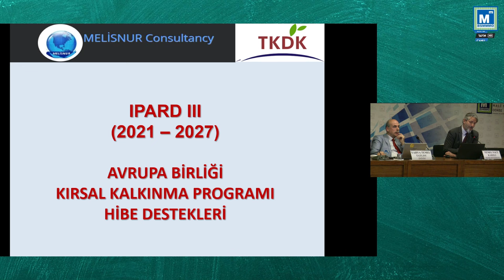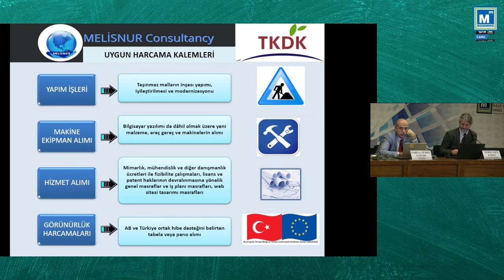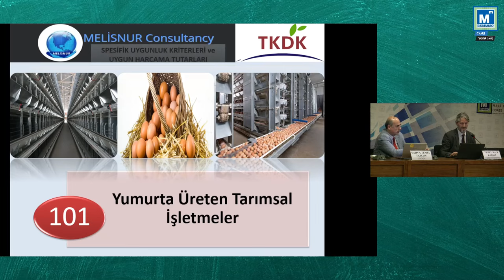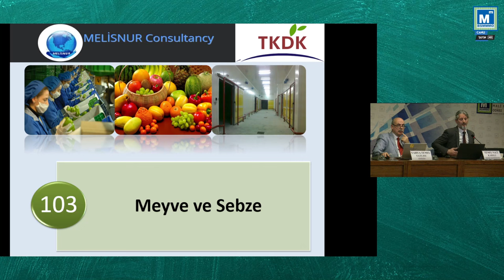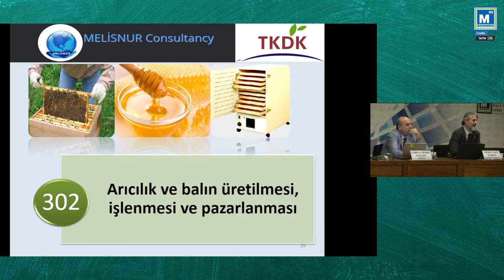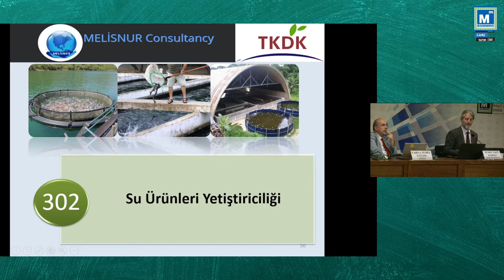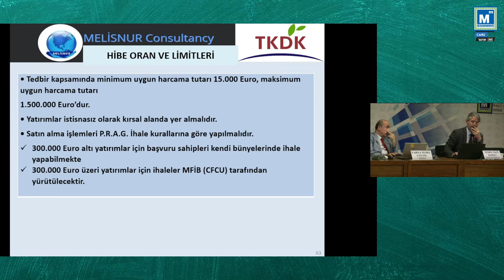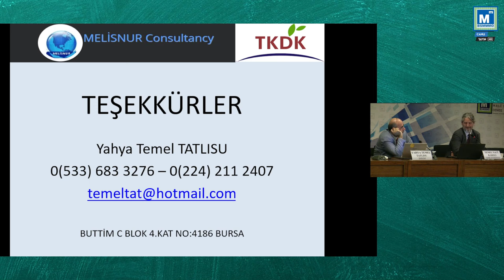SEMİNER: Tarım ve Kırsal Kalkınmayı Destekleme Kurumu (TKDK) - IPARD Programı Teşvikleri